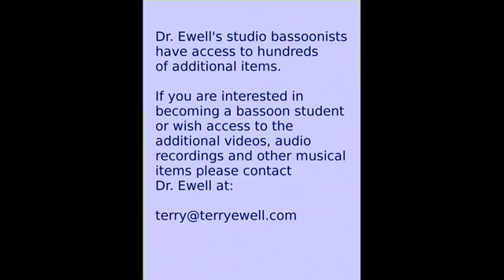Play Along! Variation 1 Duet, Bassoon 2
Play Along! Variation 1 Duet. In Rubank Advanced Method, p. 34. Bassoon 2. By Terry B. Ewell. BDP #254.